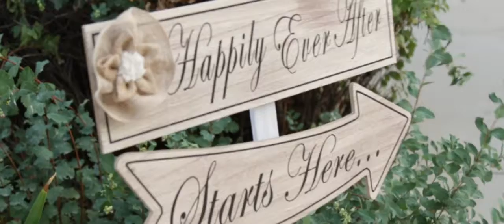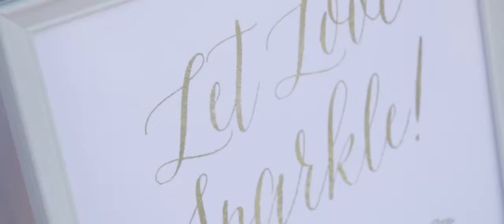Amanda + Cody || Short Film